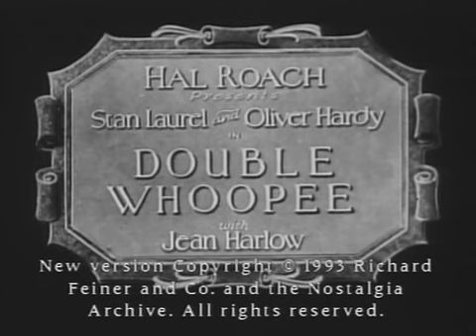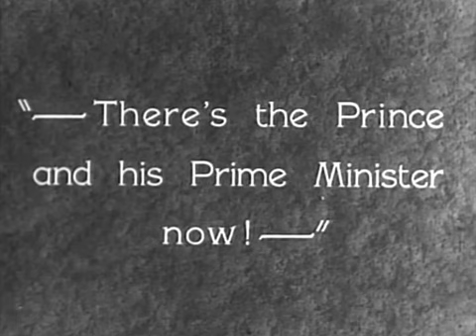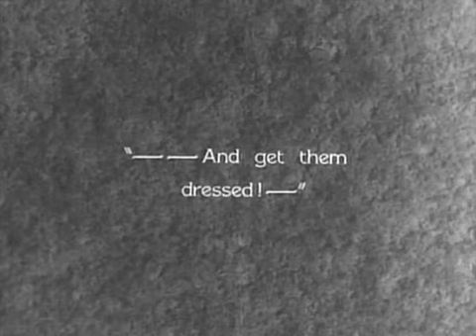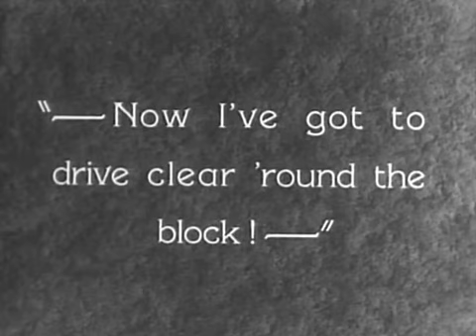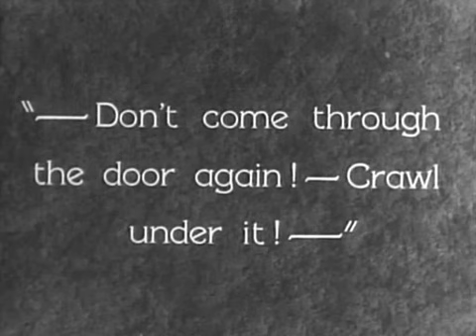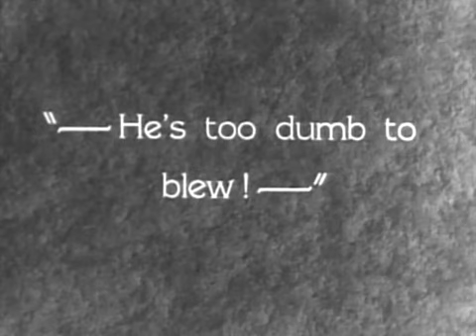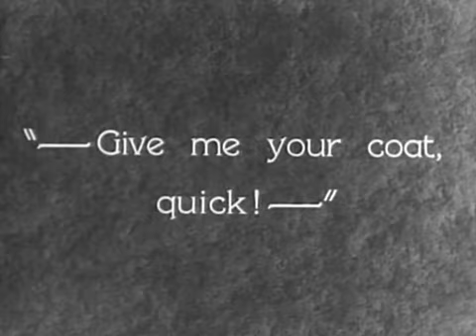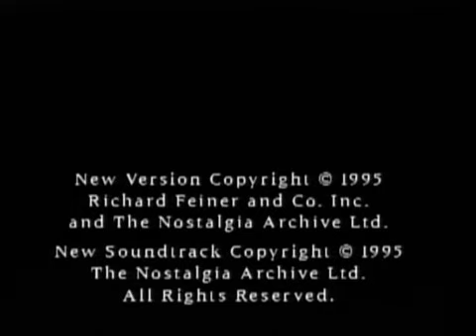Laurel & Hardy - Double Whoopee - 1929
Stanley and Oliver, in their new jobs as footman and doorman at a ritzy hotel, wreak their usual havoc on the guests, including partially undressing a swanky blonde guest and repeatedly escorting a haughty Prussian nobleman into an empty elevator shaft.